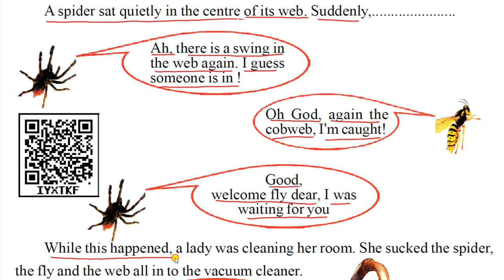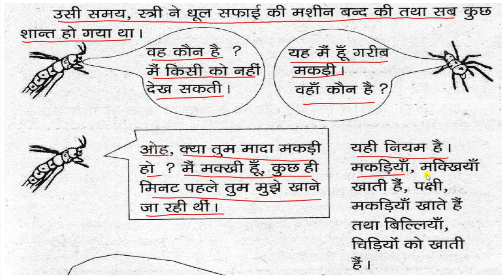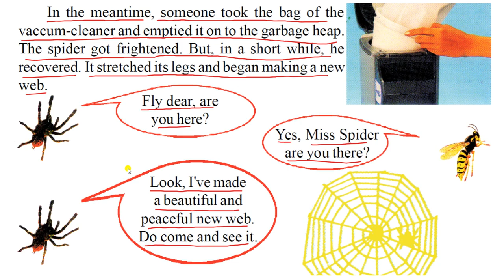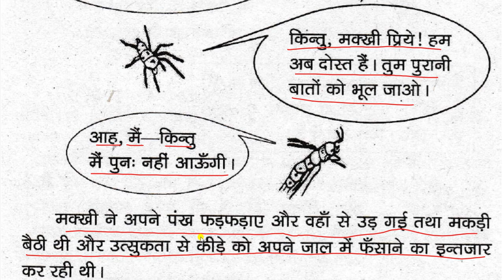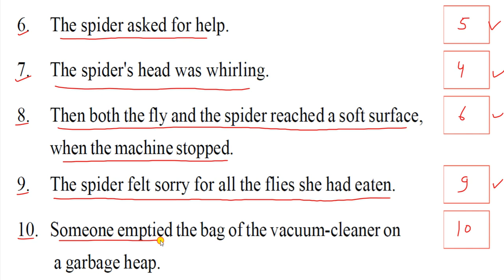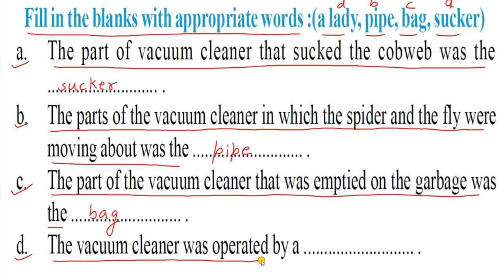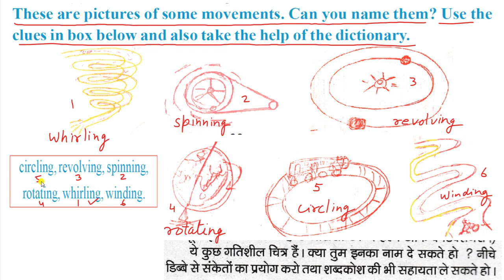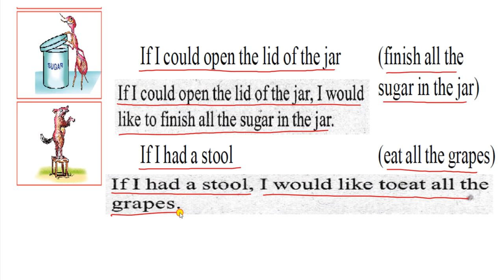CLASS 7 ENGLISH A SERIOUS TALK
IN THIS PART ALL THE QUESTION ANSWERS AND FILLUPS OTHER EXERCISE ARE EXPLAINED